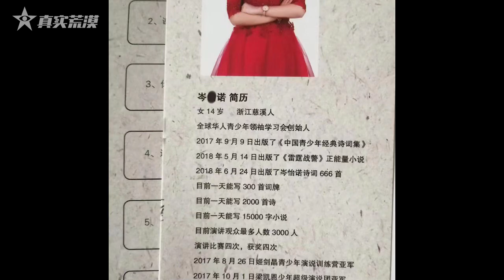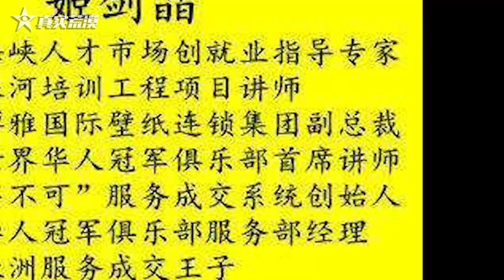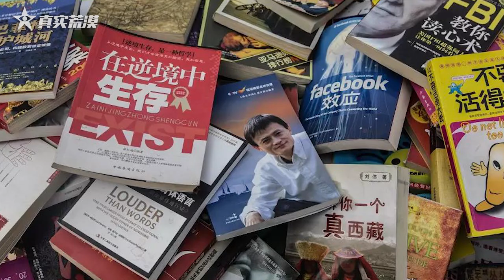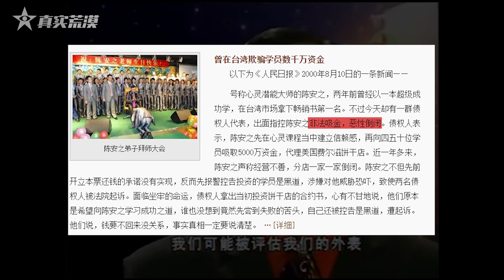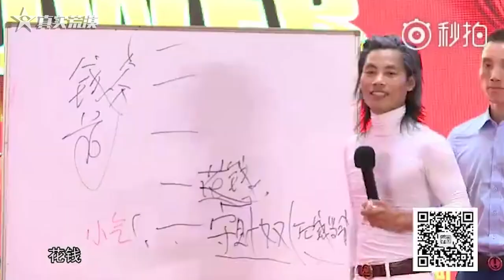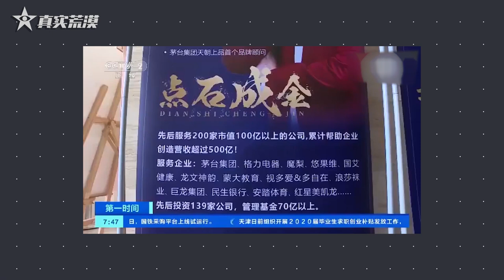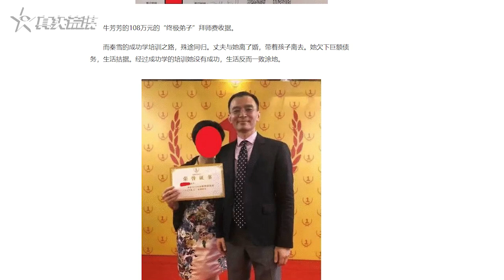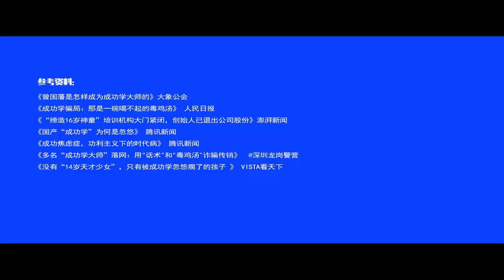009.成功學的前世今生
成功學的演講技巧有他的實用價值，但是又時常和傳銷斂財聯系在壹起，這期視頻趴壹趴成功學的前世今生。